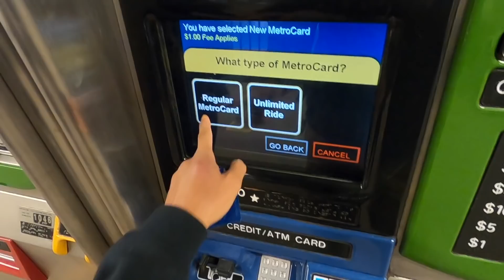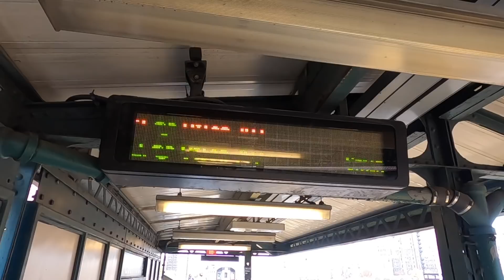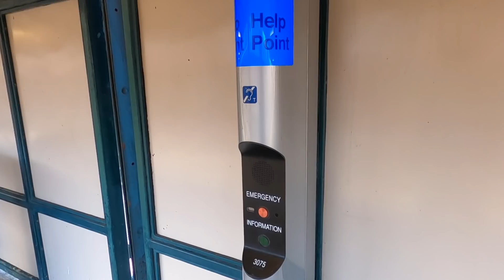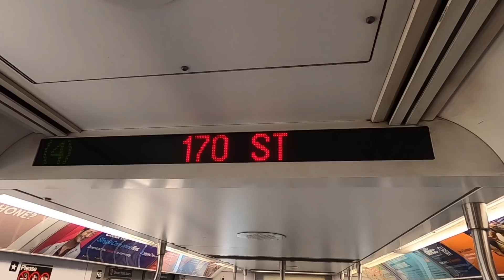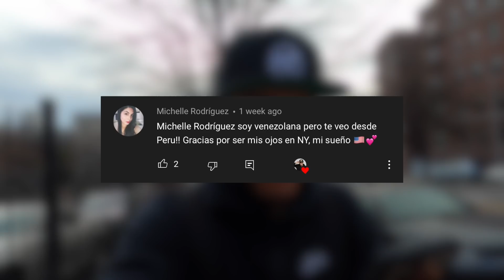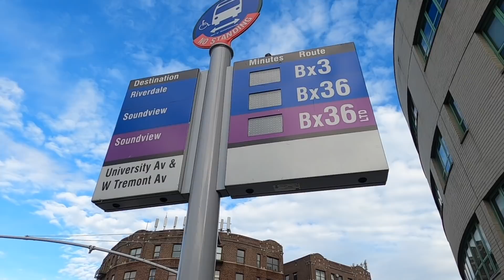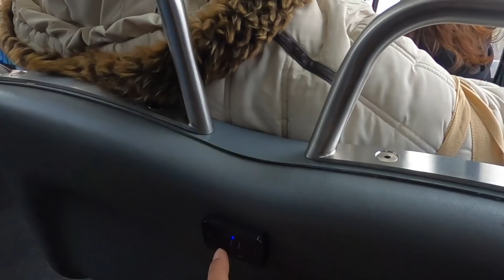Asi funciona el TRANSPORTE PÚBLICO en NUEVA YORK🚦🚖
En esta ocasión me lanze a las calles del Bronx para mostrarles a todos ustedes todo lo que deben saber sobre el Transporte Público en la ciudad de Nueva York.

Hago mis videos con..